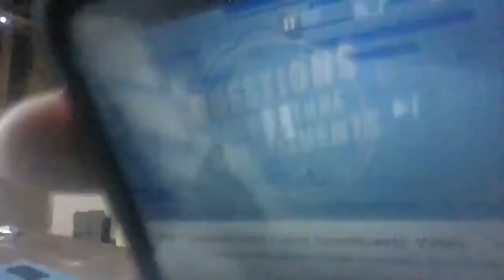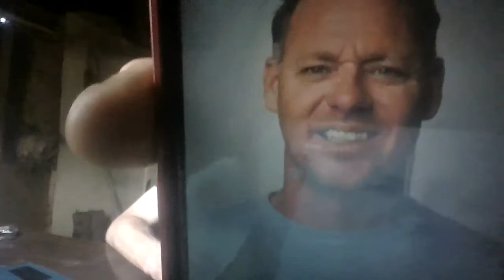David Torres vs. Mike Colombe 5, CD5 Democrat Primary Cimarron Hills Fort Carson CO Springs El Paso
2 Progressives vying for Dem Nom in heavily overweighted GOP district